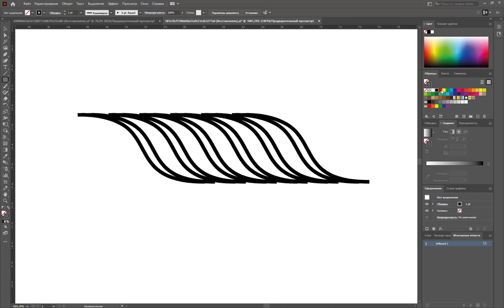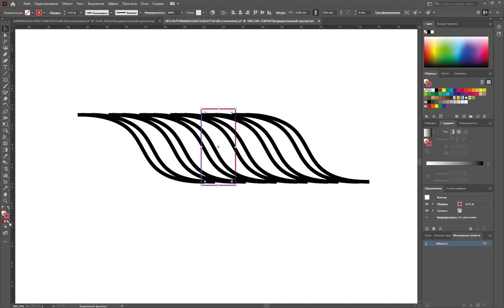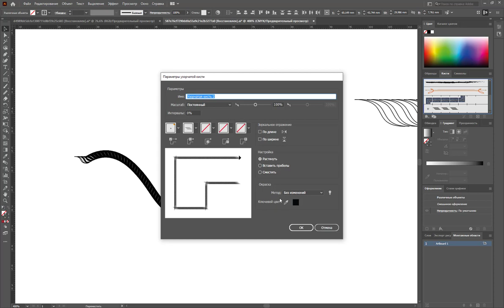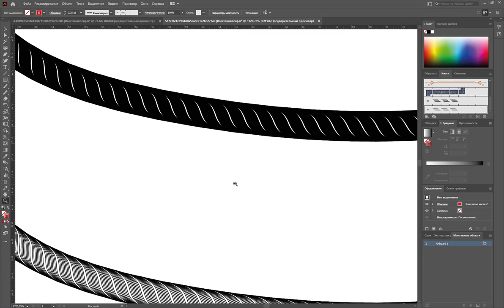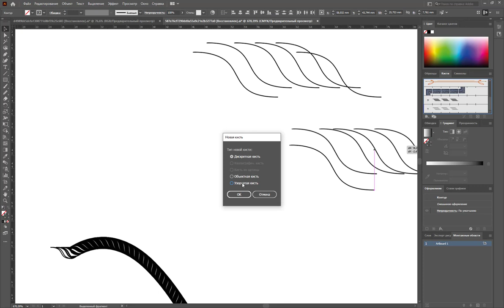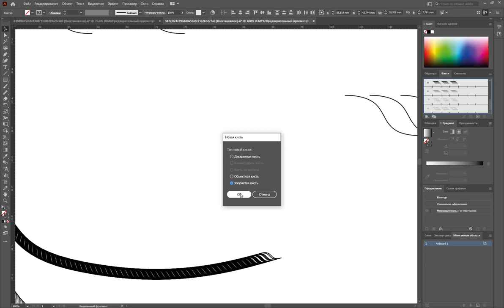Как создать кисть шнур в Adobe illustrator